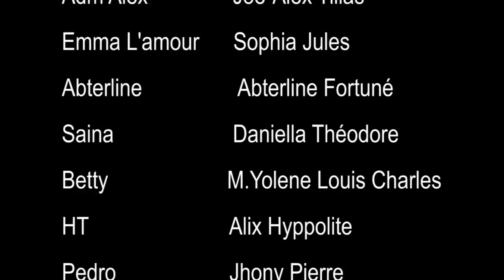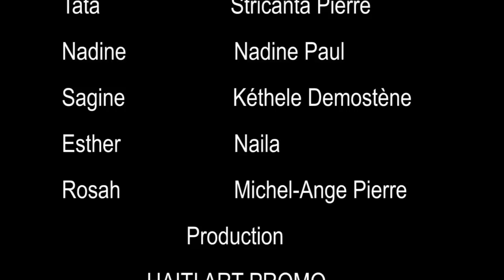L'AMOUR & FOU EP 18 Nicolas neg papye a La Racine des maux Haiti Art Promo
L'AMOUR & FOU EP 18 Nicolas neg papye a La Racine des maux
Betty/E/Le dingue/Jules/Saina